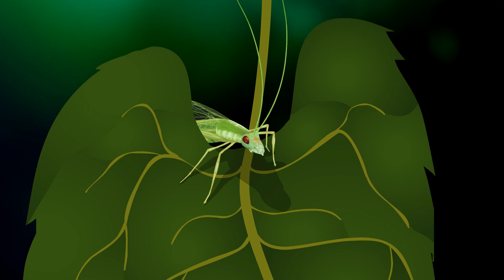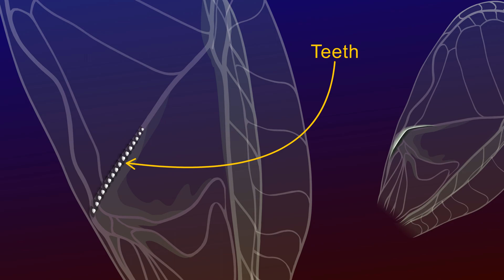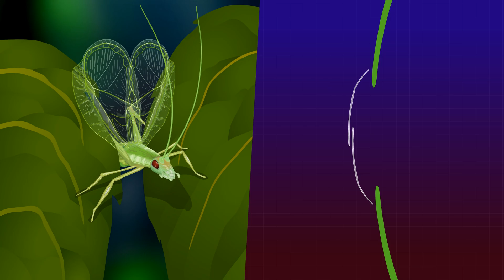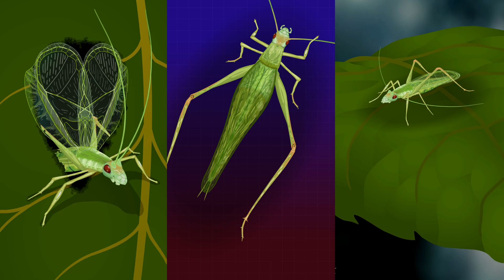The Most Clever Insect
An obvious arrangement in nature by which all the creatures best fitted
to their surroundings are most successful and thriving.
This justifies the notion, "survival of the fittest".
Getting a healthy mate is a primary task for making sure that the lineage of the individual move forward. So being fit is a primary need.

In the world of cricket insects, physical strength is required for the males to call out loud to achieve female mates. A key aspect of a nature to secure a strong lineage.

But there is an unusual insect behavior observed in A tree cricket family "Oecanthinae", scientifically named as "Oecanthus henryi", described in this nature documentary.
A regular and average strong male use the conventional way of calling the female mate by stridulatory action of their fore-wings. The chances of getting female depends on the strength and quality of the sound it makes.

But some males which are below average in making strong calls uses innovative way to make mating call. They create an instrument from apparently large leaf,
by making hole near the center of the leaf. The hole is used to make call through it. And the resulting call becomes louder and more clearer in large field, which make the male appear stronger male. And actually helps it to find a female mate. The strange science fact is, not all the males of this species use this idea. So its not a conventional way for them.

By making the leaf megaphone, they are not only bypass the competition,
but mostly solve a fundamental problem of decreasing sound field. More detailed explanation is in this insect video.

This cricket changes the notion to "Survival of the one who appear fit".

Thanks for reading the description, and I hope you find this video informative and interesting.

Thanks.